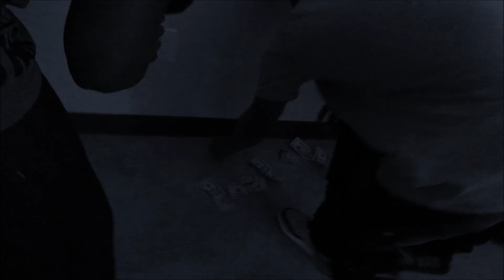YoungMo - "Cash Flow"